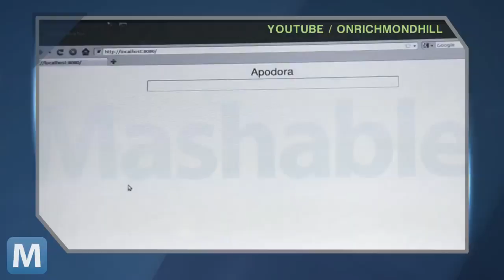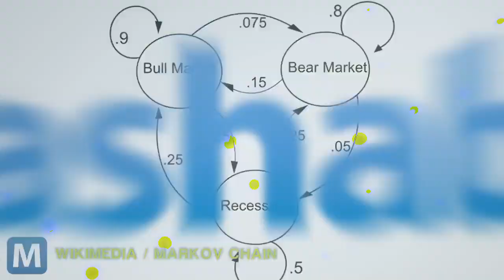17-Year-Old Finds Room for Improvement in Search Engines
Nicholas Schiefer recently won the Intel Foundation Young Scientist Award for a breakthrough search algorithm.  His idea allows for "micro-searches" which use social network relationships to expand the amount of information retrieved after a search.